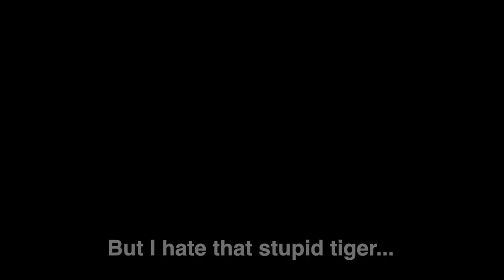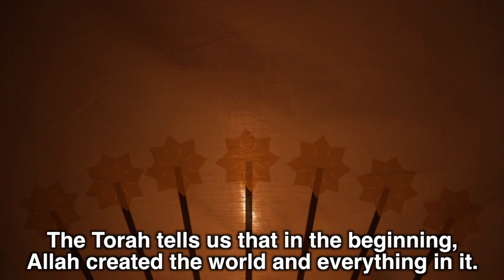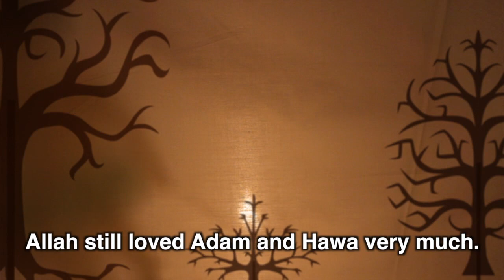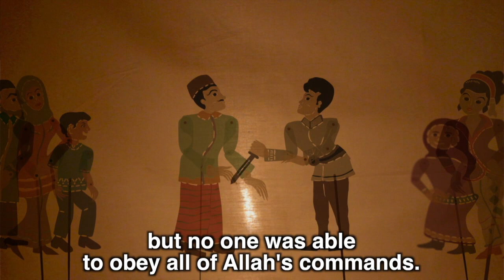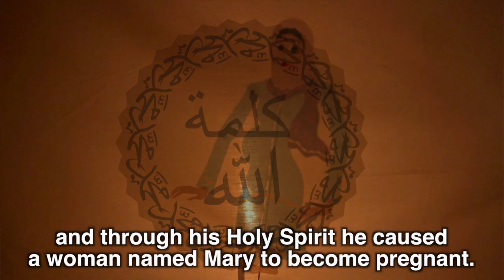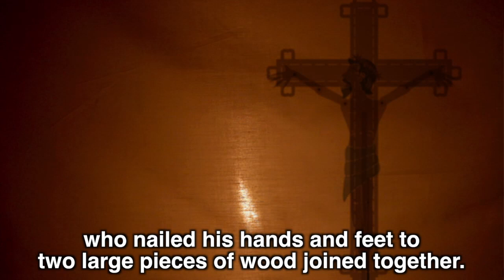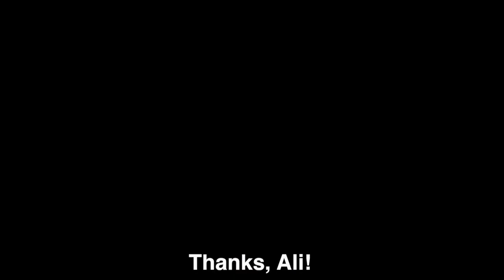Ali (EngSub) อาลี - Southern Thai Animation - Full Movie HD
This is a story of an otter who loses his fishing job; disobeys his mother; and wastes his life savings on a bad deal. During a storm at sea and his boat is sinking, he cries out for help, and is swallowed by a fish. A friend tells him about the way of Allah through Nabi Isa al Masih. His friend uses shadow puppets to explain the story of Isa and how he became the greatest sacrifice. Subtitled in English.